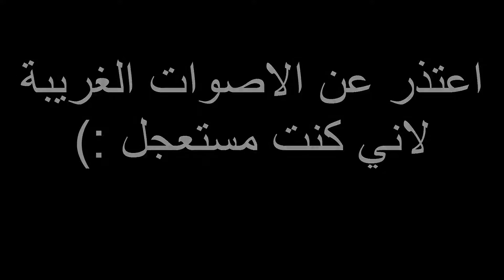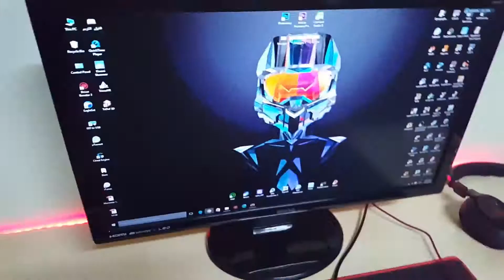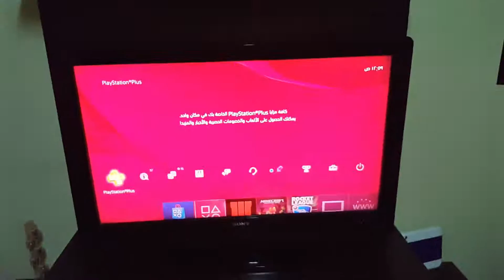السيت اب الخرافي 2016 - My Gaming Setup 2016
السلام عليكم
طبعا المقطع كان شوي مستعجل و كان في اصوات غريبة ما علينا :)
روابط جميع القطع
Pc Parts

Graphics Card

Hard Disk (X4)

Power Supply

Pc Accessories

اتمنا المقطع عجبكم لا تنسو الايك و الفيفوريت و السبسكرايب

مغ السلامة شباب :)